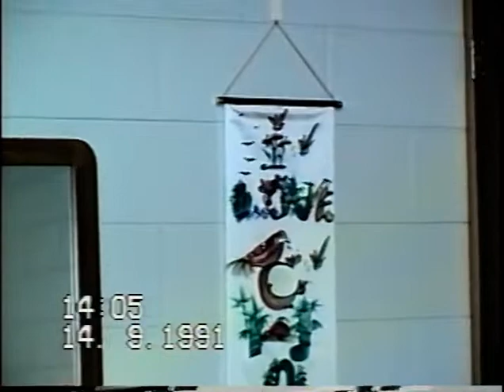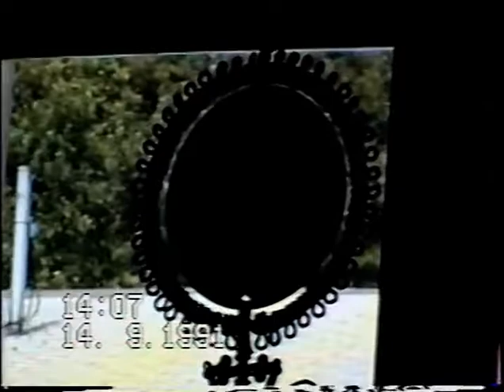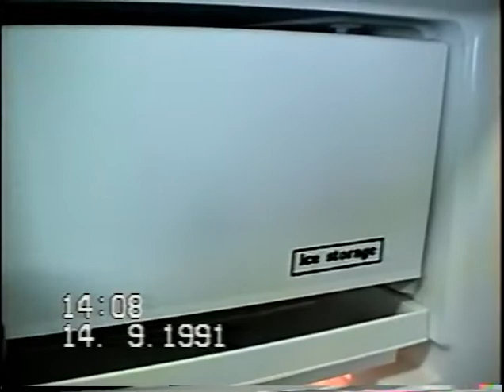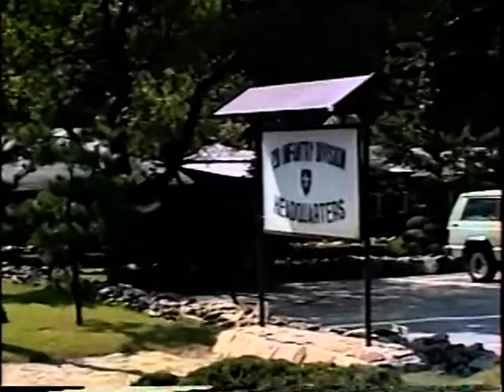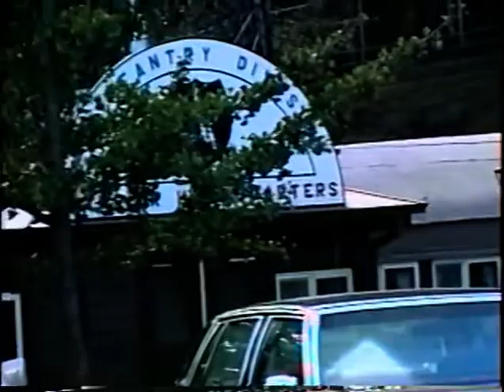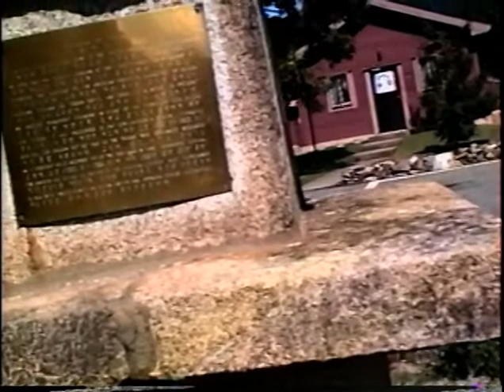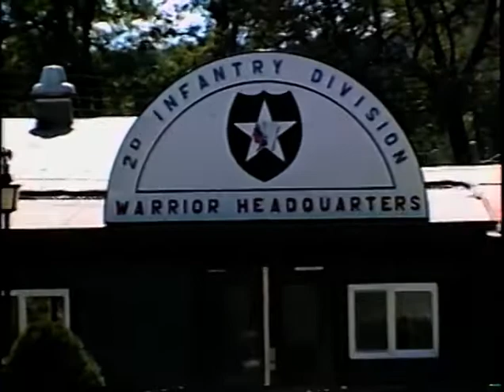Rosado Toledo Memories 1991-09-14 - Korea